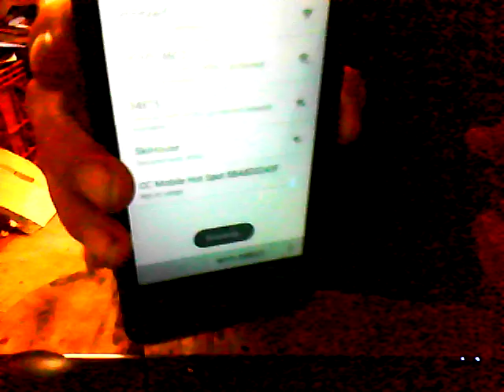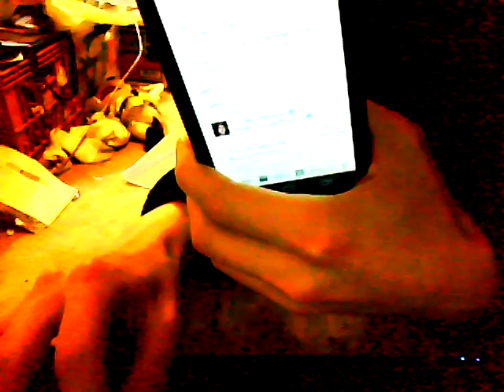My new smartphone, and a bonus part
Yes, I got something special for Christmas, and you want to know what it is? Well, remember my own flip cell phone? Well I had that, but I have something special,it is a. SMARTPHONE! It is very cool as well, and I even plan to call someone with it soon,and it's one of the McJuggerNuggets family members, so enjoy.